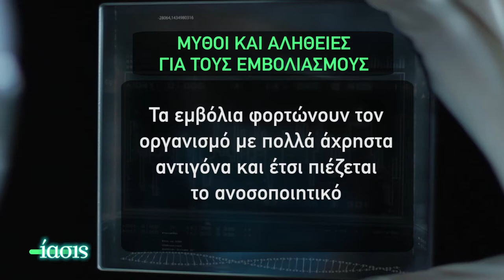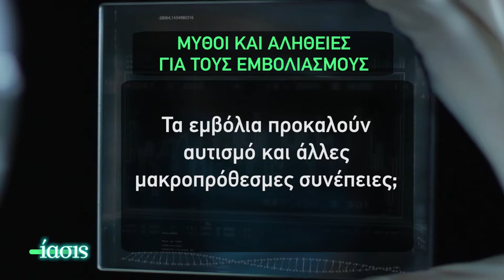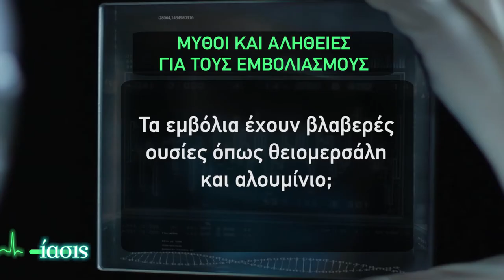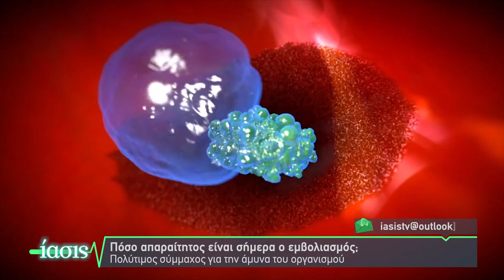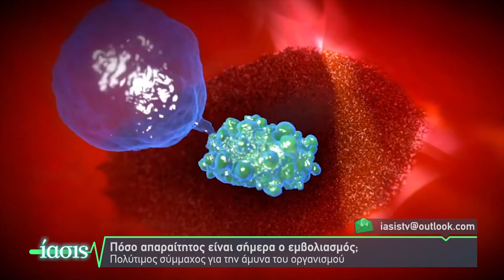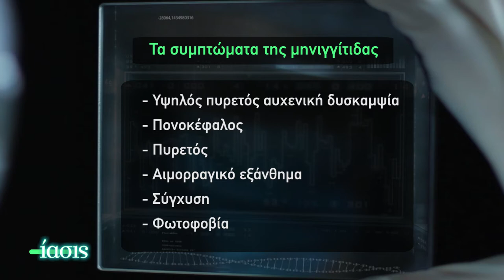ΙΑΣΙΣ Tv - Πόσο απαραίτητο είναι σήμερα το εμβόλιο για το μηνιγγιτιδόκοκκο Β;_ Δρ. Σπ. Μαζάνης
Ο νεογνολόγος παιδίατρος κο Σπύρος Μαζάνης μας δίνει όλα τα νεότερα γύρω από την ανάγκη εμβολιασμού σε παιδιά και εφήβους, μιλώντας παράλληλα για το κρίσιμο ζήτημα - έξαρση της μηνιγγίτιδας Β'. Ο εμβολιασμός αφορά μόνο την παιδική ηλικία;